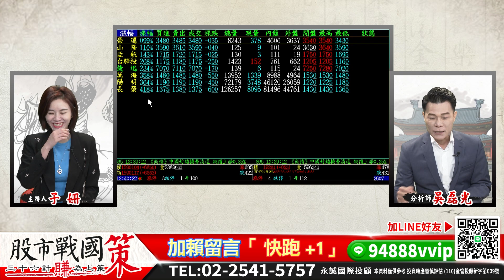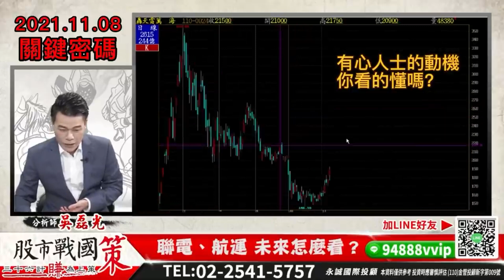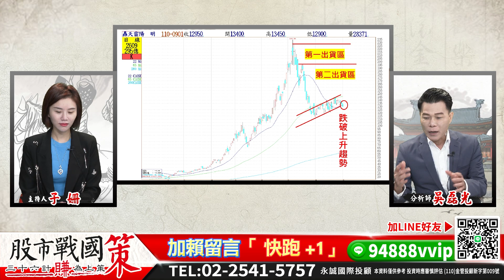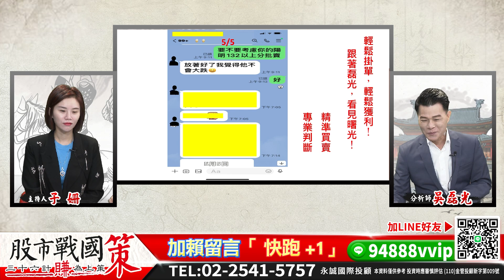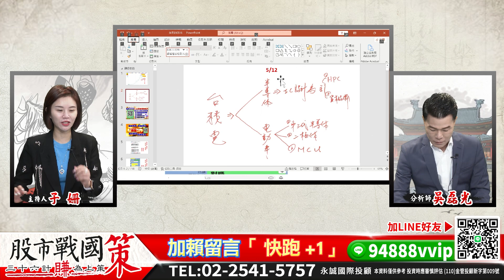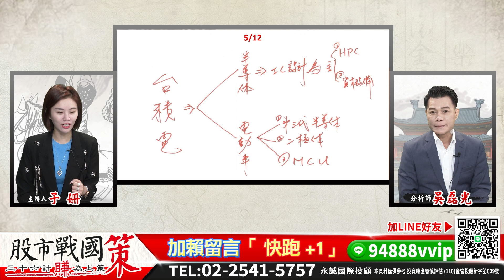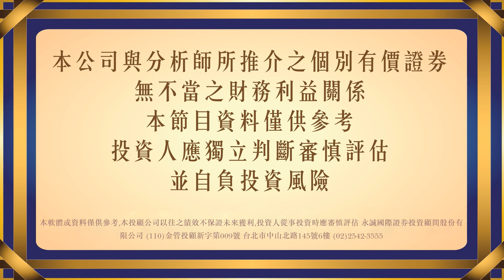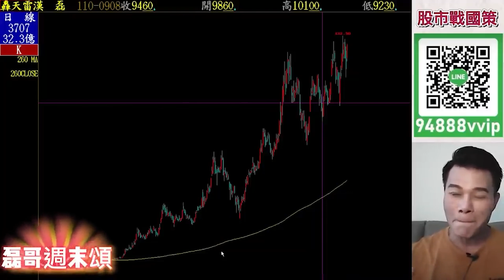當股票上升趨勢線跌破時，股價下場如何！還值得操作嗎？《股市戰國策》吳磊光分析師 20220516